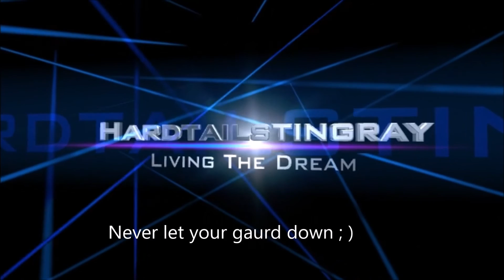58 EXP Excitement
Quick flick of me on 58 Exp looting up and running into "the" third person on the server